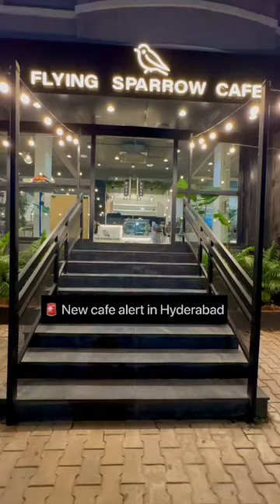Flying Sparrow Cafe | VLOG#17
New go-to cafe for brunch or evening munching with serene ambience ☺️

Serves good coffee, good food, good times…🤗
They have separate dessert bar too!

Timings : 12pm-10pm

Cost : 900 for two

Location : near maharaja chat, Kavuri Hills, Jubilee Hills, Madhapur, Telangana 500081